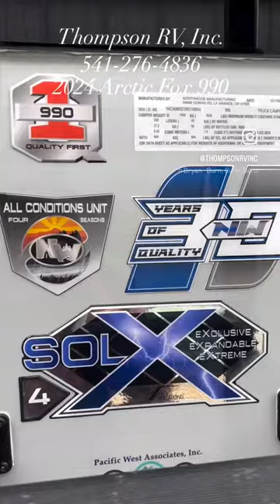2024 Arctic Fox 990 Truck Campers In-Stock Now! Thompson RV, Inc.